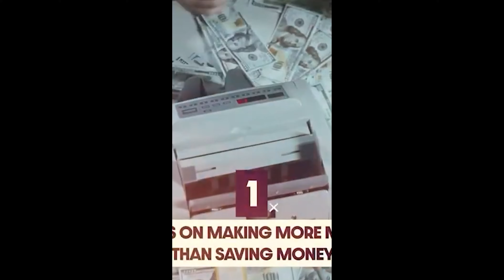5 Game-Changing Rules to Get Rich and Achieve Financial Success